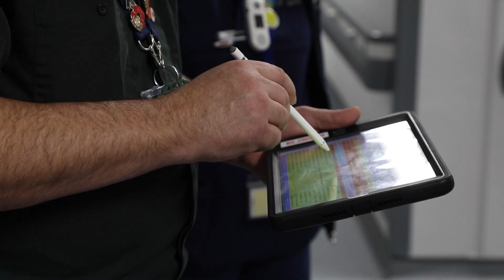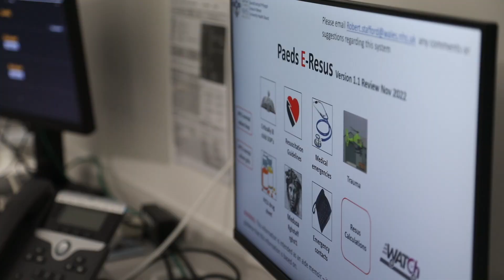Emergency Department Opening - Grange University Hospital ABUHB